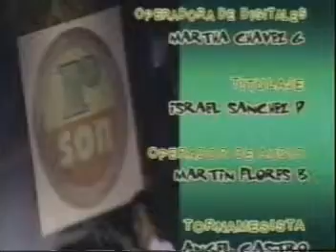Muevelo.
Rey Ruiz en concierto.